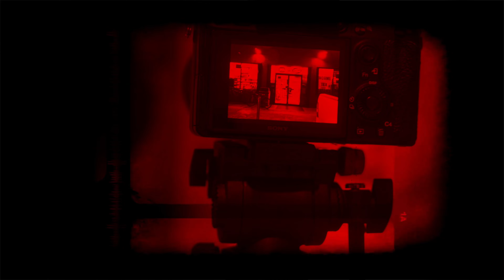Kodak Black KodakTheBoss- BTS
Be sure to check out the KodakTheBoss Sizzle Reel. Raw Authentic and Uncut.Shot By @nuageproductions the Film Goddess @k.ashaunti be sure to check out our